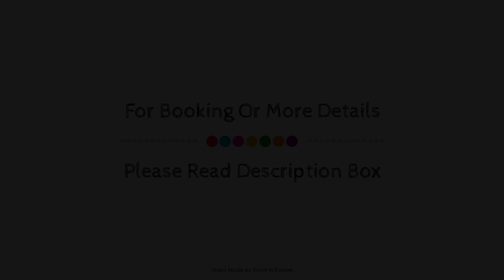Hotel Royal Saint-Mart, Chamalieres, France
About Property:
Stop at Hotel Royal Saint-Mart to discover the wonders of Royat. The hotel has everything you need for a comfortable stay. To be found at the hotel are free Wi-Fi in all rooms, 24-hour front desk, car park, room service, meeting facilities. Comfortable guestrooms ensure a good night's sleep with some rooms featuring facilities such as telephone, television, interconnecting room(s) available, shower, separate shower and tub. Access to the hotel's garden will further enhance your satisfying stay. Convenience and comfort makes Hotel Royal Saint-Mart the perfect choice for your stay in Royat.
Searching For
1. Hotel Royal Saint-Mart - Chamalieres
2. Hotel Royal Saint-Mart - Chamalieres Virtual Tour
3. Hotel Royal Saint-Mart - Chamalieres Rooms
4. Hotel Royal Saint-Mart - Chamalieres Amenities
5. Hotel Royal Saint-Mart - Chamalieres Videos
6. Hotel Royal Saint-Mart - Chamalieres Offers
7. Hotel Royal Saint-Mart - Chamalieres Deals
Audio Credit:
Track Title: Blank Slate
Artist: VYEN